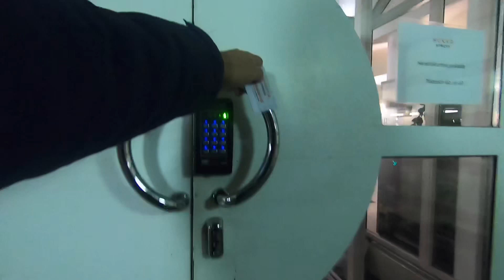Upper Body Muscle Strenght (with machine). Getting toned.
Recently I lost almost 10 kgs. So as expected I have a saggy skin.. my arms, legs and in my tummy part. So I’m trying hard to atleast tone it by building muscles. In this video is my basic routine with machines.

hukkaexpresskuntosali24/7